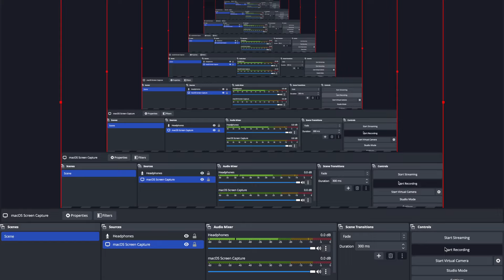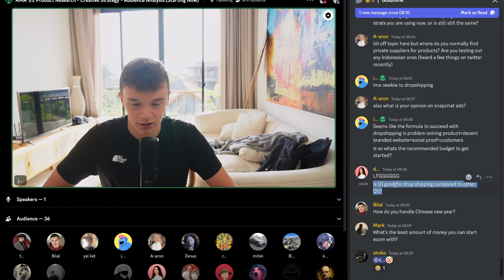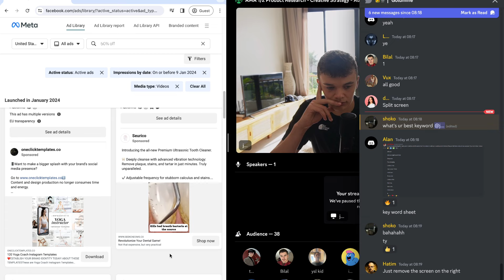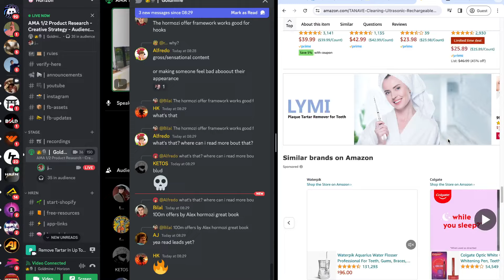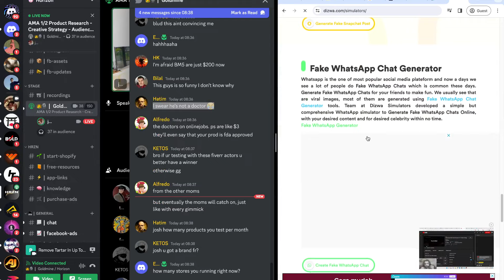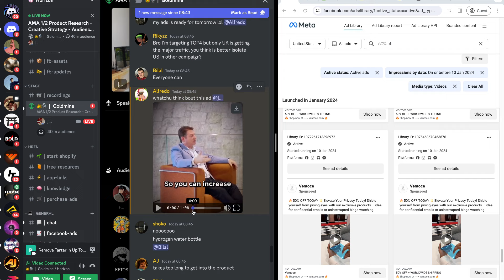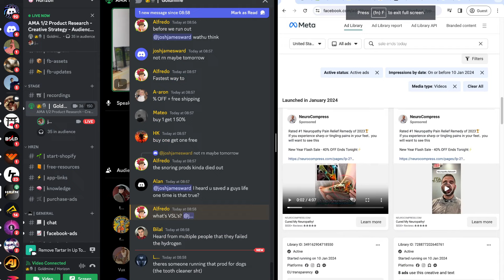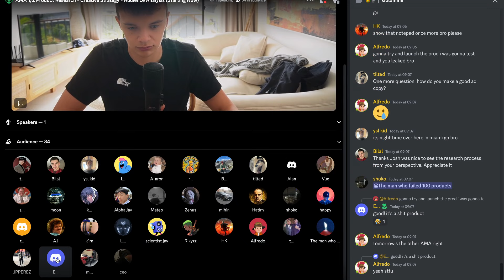Horizon Ecom Training | Creative Strategy | Part 1 12/01/24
This is part 1 of the creative strategy AMA we had with the Horizon members, part 2 will be uploaded shortly.

In this episode, we go over product research, analysis of competitor creatives, and much more.